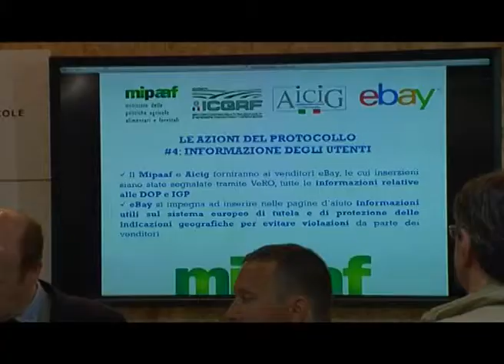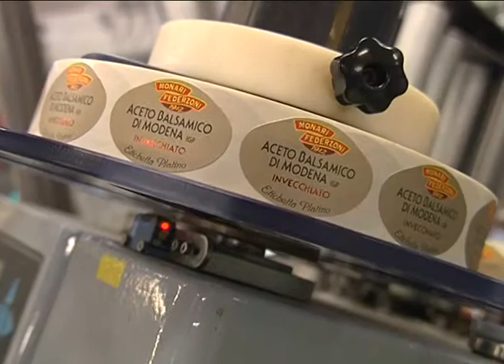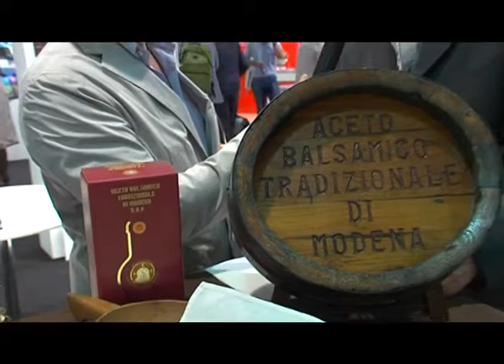Un salto nel gusto, un salto al Cibus: quinta puntata (prima parte)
Speciale dedicato interamente  al Cibus, il Salone Internazionale dell'Alimentazione.
Maurizio Martina, il Ministro delle politiche agricole e forestali, presenterà il nuovo protocollo d'intesa per la tutela e la valorizzazione delle produzioni agroalimentari DOP e IGP sulla piattaforma online eBay. Stefano Vaccari dell'Ispettorato Repressione Frodi (ICQRF) esporrà le modalità di azione per il blocco della commercializzazione virtuale dei prodotti alimentari contraffatti. La puntata si concentrerà sulle modalità di valorizzazione e di tutela dei prodotti tipici certificati, a questo proposito incontreremo Federico De Simoni (Direttore Consorzio Tutela Aceto Balsamico di Modena); Enrico Corsini (Presidente Aceto Balsamico Tradizionale di Modena); Giuseppe Pedroni (Acetaia Pedroni)